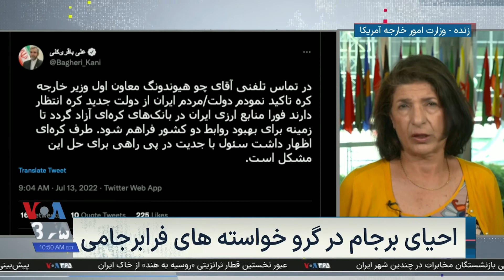احیای برجام در گرو خواسته‌های فرابرجامی - پاسخ جان کربی به صدای آمریکا؛ گزارش گیتا آرین